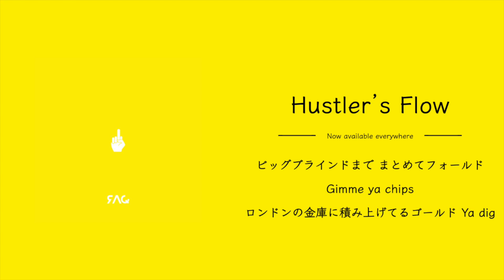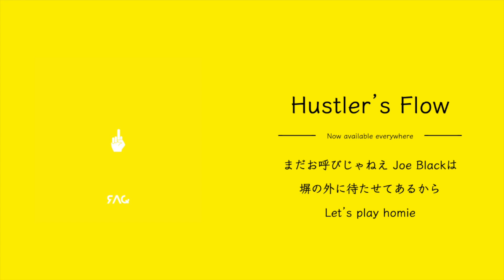RAq - Hustler's Flow（Lyric Video）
RAq - "Hustler's Flow"

RAq - "Hustler's Flow"
Rap & Lyric by RAq
Produced by ThatKidGoran
Mix & Mastered by RAq

Lyrics：

Losin’ ain’t an option 俺の場合
染みったれたルサンチマンは選択肢にない
I just keep my grind 腹一杯になるまで
俺に神様は同情しないよ fuck it
cause I ain’t from the streets
恵まれた家庭と大きすぎるエゴ
それが与えられたもん when I was born
だから もし負けても誰かのせいにとか無しで
みんな欲しがるプロップス
だから 誰かの正義も裸足で踏みつけて
今日も保つ自我
I rather be paid まるでJigga
Maybe I should sell some liquor, liquor
あいつらが自慢気に誇示するスキルが高いなら
俺のフロウ もはやチート
ビッグブラインドまで まとめてフォールド
Gimme ya chips
ロンドンの金庫に積み上げてるゴールド
Ya dig

「どうせ酸っぱいブドウに違いない」
なんて言うキツネ 尻目に 甘い未来 Buy
Yeah, 待ちぼうけで過ぎる時間
That’s so lame, I’m on a fast lane
やっぱり王冠は与えられるもんじゃねぇ
自分の国つくった奴がかぶるもん
Keep the game going
あいつの pain story もいいけど
俺はめくるページ Homie
まだお呼びじゃねえ Joe Blackは
塀の外に待たせてあるから
Let’s play homie
昔 苦手だった算数 いま得意
増やしていく桁数 yeah
キャッシュと時間 注ぎ込んで回す
まるでベガス
Told you, losin’ ain’t an option